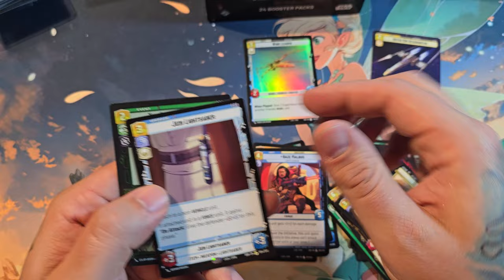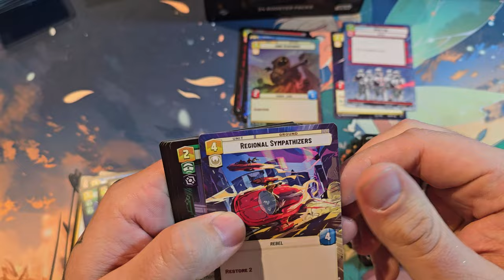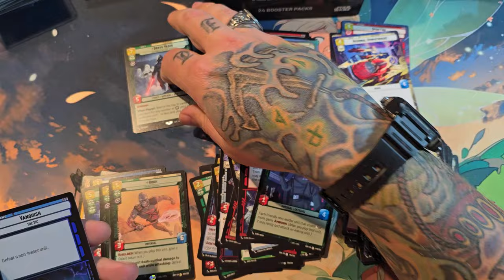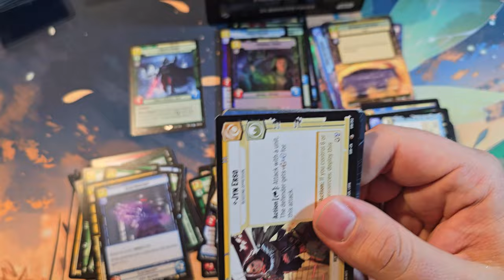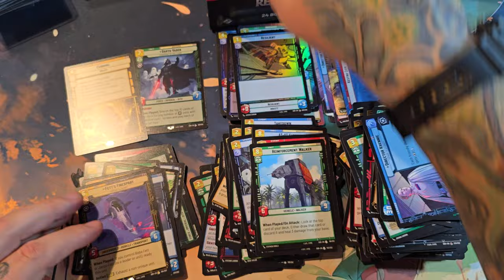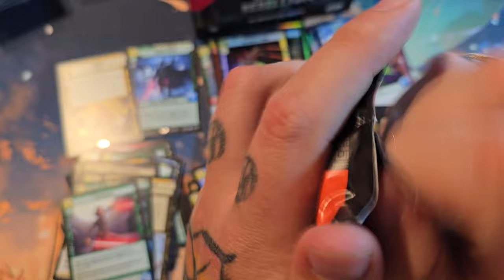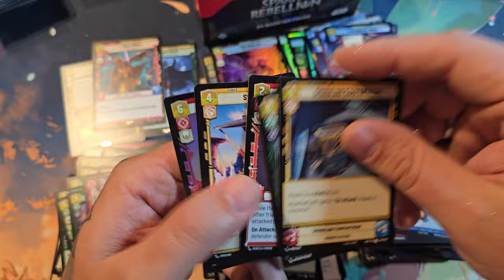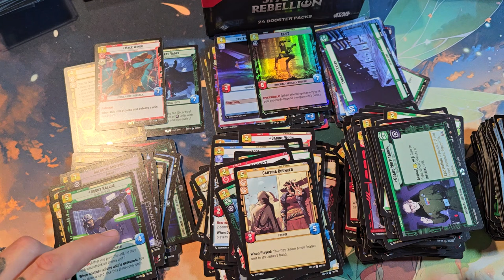Star Wars Unlimited Box Opening #7